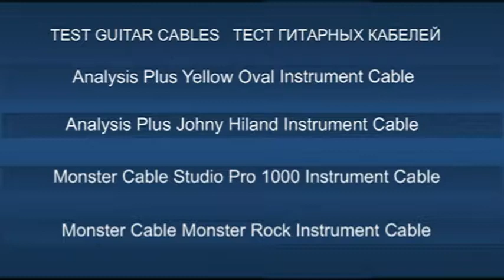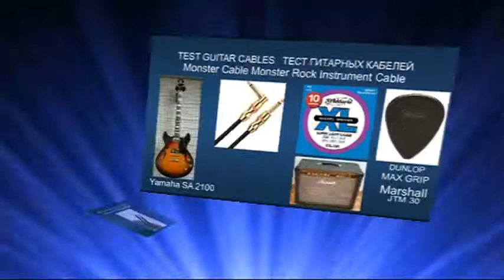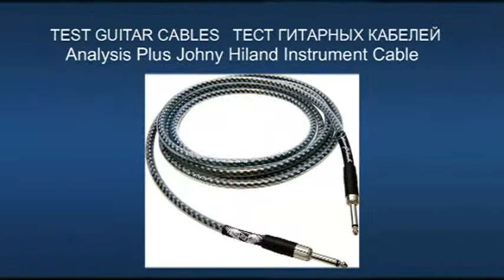TEST Guitar Cables Analysis Plus & Monster Yamaha SA 2100 試験のギターケーブル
TEST Guitar Cables Analysis Plus & Monster Guitar Yamaha SA 2100 試験のギターケーブル lamp sound  amp Marshall JTM 30  strings DADDARIO EXL-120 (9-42)Picks Dunlop MAX GRIP 1mm
TEST Guitar Cables Тест гитарных кабелей  テストギタ
1-Analysis Plus Yellow Oval
2-Analysis Plus Johnny Hiland Signature
3-Monster Cable Studio Pro 1000 Instrument Cable
4- Monster Cable Monster Rock
Тест гитарных кабелей
TEST Gitarren-Kabeln von Analysis Plus & Monster. Gitarre, Yamaha SA 2100.
Lampe sound amp Marshall JTM 30. Saiten DADDARIO EXL-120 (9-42) .
Plektren Dunlop MAX GRIP 1mm
1-Analyse Plus Gelb Oval 2-Analysis Plus Johnny Hiland Signature
3-Monster Cable Studio Pro 1000 Instrument Cable 4 - Monster Cable Monster Rock
TEST de câble Guitare Analyse Plus & Monster. Guitare Yamaha SA 2100.
lampe de son ampli Marshall JTM 30. cordes DADDARIO EXL-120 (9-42) .
Médiators Dunlop MAX GRIP 1mm
1-Analyse De Plus Ovale Jaune 2-Analyse De Plus Johnny Hiland Signature
3-Monster Cable Studio Pro 1000 Instrument De Câble 4 - Monster Cable Monster Rock
PRUEBA de Cables de Guitarra Análisis Plus & Monster. Guitarra Yamaha SA 2100.
lámpara de sonido amplificador Marshall JTM 30. cuerdas DADDARIO EXL-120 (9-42) .
Escoge Dunlop MAX GRIP 1mm
1-Análisis De Más Amarillo Oval 2-Análisis De Más De Johnny Hiland Firma
3-Monster Cable Studio Pro 1000 Cable De Instrumento 4 - Monster Cable Monster Rock
TESTE de Guitarra, Cabos de Análise Plus E Monstro. Guitarra Yamaha SA 2100.
lâmpada de som amplificador Marshall JTM 30. cordas DADDARIO EXL-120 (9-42) .
Palhetas Dunlop MAX pega 1mm
1-Análise Plus Amarela Oval 2-Análise Plus Johnny Hiland Assinatura
3-Monstro Cabo Studio Pro 1000 Cabo Do Instrumento 4 - Monstro Cabo Monster Rock
TEST di Chitarra Cavi Analisi Plus & Mostro. Chitarra Yamaha SA 2100.
lampada suono amplificatore Marshall JTM 30. corde DADDARIO EXL-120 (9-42) .
Plettri Dunlop MAX GRIP 1mm
1-Analisi Di Più Il Giallo Ovale 2-Analisi Di Più Di Johnny Hiland Firma
3-Monster Cable Studio Pro 1000 Cavo Dello Strumento 4 - Monster Cable Monster Rock
测试的吉他的电缆分析加&怪物。 雅马哈吉他SA2100年。
灯的声音放大器的马歇尔tm共30. 串达达里奥李世默-120(9-42).
挑选邓禄普MAX握1mm
1-分析加上黄色圆形的2-分析和约翰尼*兰签名
3-怪物电缆工作室亲1000仪器电缆4-怪物有线岩石怪物
테스트 기타 분석 케이블 플러스 몬스터입니다. 기타 Yamaha SA2100.
램프의 사운드 앰프 마샬 JTM30 니다. 문자열 DADDARIO 에릭-120(9-42).
추천 Dunlop MAX 그립 1mm
1-분석 플러스 노란 타원형 2-분석 Plus 조니와명
3-몬스터 케이블 Studio Pro1000Instrument 케이블 4-몬스터 케이블 몬스터 Rock
試験のギターケーブル分析プラス&モチーフにしました。 ギターヤマハSA2100ます。
ランプの音アンプマーシャルJTM30ます。 文字列DADDARIO EXL-120(9-42ます。
ピックダンロップ最大グリップ1mm
1-分析プラス黄色の楕円形の2-分析プラスジャニーズHilandの署名
3-Monster Cable Studio Pro1000計装ケーブルの4モンスターケーブルモンスターロック
TESTI Kitara Kaapelit Analyysi Plus & Hirviö. Kitara Yamaha SA 2100.
lamppu ääni amp-Marshall JTM 30. jouset DADDARIO EXL-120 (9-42) .
Poimii Dunlop MAX GRIP 1mm
1-Analyysin Plus Keltainen Soikea 2-Analyysi Sekä Johnny Hiland Allekirjoitus
3-Monster Cable Studio Pro 1000 Väline Kaapeli 4 - Monster Kaapeli-Monster Rock
TESTA Gitarr Kablar Analys Plus & Monster. Gitarr Yamaha SA 2100.
lampan ljud förstärkare Marshall JTM 30. strängar DADDARIO EXL-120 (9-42) .
Plockar Dunlop MAX GREPP 1mm
1-Analys Plus Gul Oval 2-Analys Plus Johnny Hiland Signatur
3-Monster Kabel-Studio Pro 1000 Instrument Kabel-4 - Monster Cable Monster Rock
TEST Gitar Kabler Analyse Plus & Monster. Gitar Yamaha SA 2100.
lampen lyd amp Marshall JTM 30. strenger DADDARIO EXL-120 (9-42) .
Plukker Dunlop MAKS GREP 1mm
1-Analyse Pluss Gul Oval 2-Analyse Pluss Johnny Hiland Signatur
3-Monster Kabel-Studio Pro 1000 Instrument Kabel 4 - Monster Cable Monster Rock
اختبار الغيتار الكابلات تحليل Plus & الوحش. جيتار ياماها SA 2100.
مصباح الصوت أمبير مارشال JTM 30. سلاسل DADDARIO EXL-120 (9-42) .
يختار دنلوب ماكس قبضة 1mm
1-تحليل بالإضافة إلى الأصفر البيضاوي 2-تحليل بالإضافة إلى جوني Hiland التوقيع
3-كبل الوحش ستوديو برو 1000 صك كابل 4 - كابل الوحش الوحش صخرة
परीक्षण गिटार केबल विश्लेषण प्लस और राक्षस है । गिटार यामाहा SA 2100.
दीपक ध्वनि amp मार्शल जे टी एम 30. तार DADDARIO EXL-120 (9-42) .
उठाता डनलप अधिकतम पकड़ 1mm
1-विश्लेषण प्लस पीले अंडाकार 2-विश्लेषण प्लस जॉनी Hiland हस्ताक्षर
3-राक्षस केबल स्टूडियो प्रो 1000 साधन केबल 4 - राक्षस केबल राक्षस रॉक
Test kabli gitarowych Analiza plus & potwór. Gitara Yamaha CA 2100.
lampowy dźwięk wzmacniacza Marshall pic 30. struny DADDARIO exc-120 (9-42) .